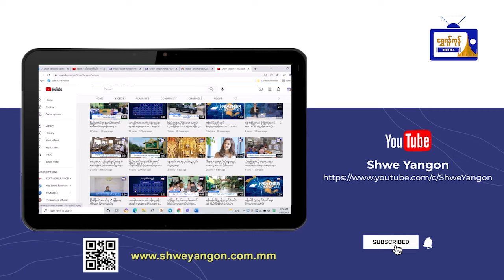နေပြည်တော်တွင် အသေးစား ငွေကြေးဝန်ဆောင်မှုများကို အဖွဲ့ (၄၁) ဖွဲ့ ဝန်ဆောင်မှုပေးလျက်ရှိဟုဆို